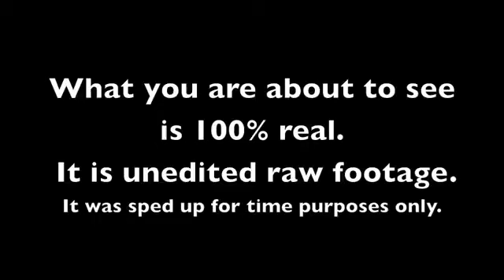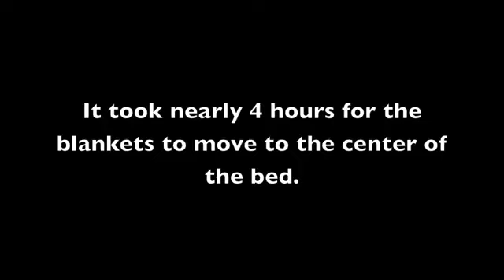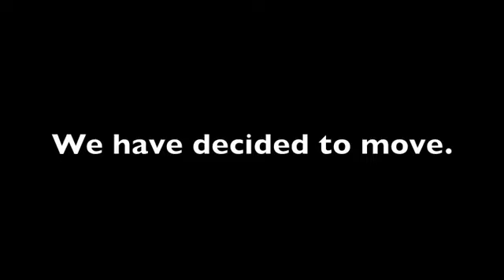REAL PARANORMAL ACTIVITY Terrifying PROOF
This is an edited version, what you saw in the video above is a 100 percent real and it is a direct proof for paranormal activites